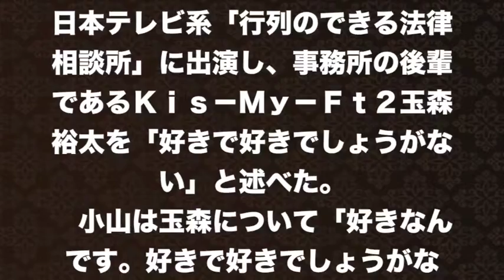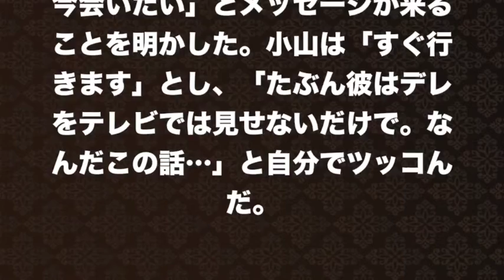【小山慶一郎】everyソロキスしゃべくり放送事故パンツドラマインフルエンザ天然ラジオ手話